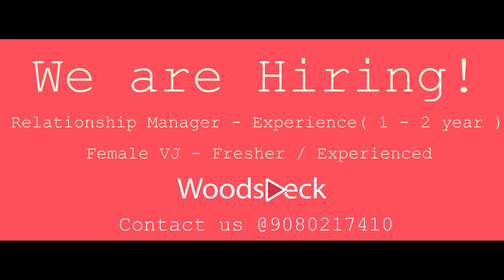Brahmanda Nayagan 1 Minute FDFS Review | Woodsdeck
Brahmanda Nayagan is a 2017 Telugu dubbed tamil biographical film, based on the life of Hathiram Bhavaji, produced by A. Mahesh Reddy on the AMR Sai Krupa Entertainments banner[4] and directed by K. Raghavendra Rao. The film stars Akkineni Nagarjuna, Anushka Shetty, Pragya Jaiswal in the lead roles while Jagapathi Babu & Saurabh Raj Jain in the supporting roles and music has been composed by M. M. Keeravani.